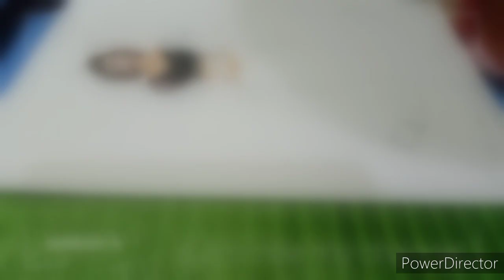HOW TO MAKE BEAUTIFUL LEHENGA 💞